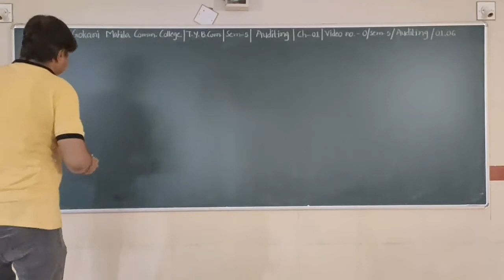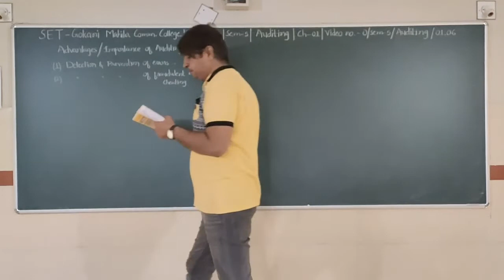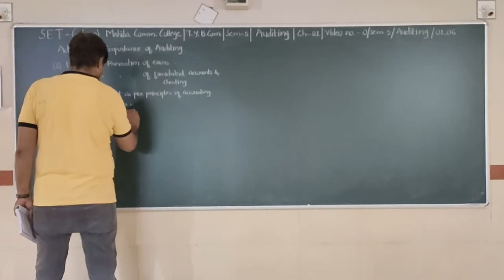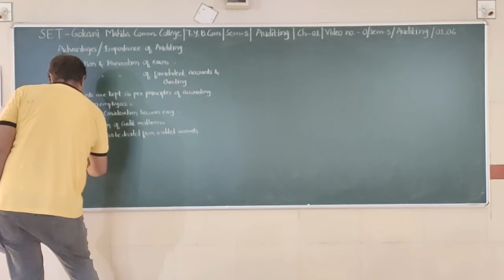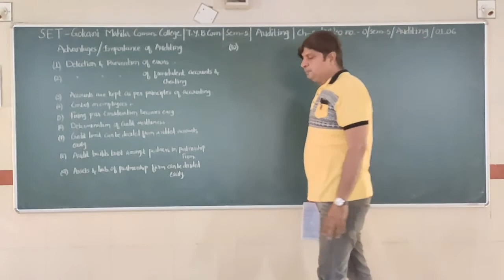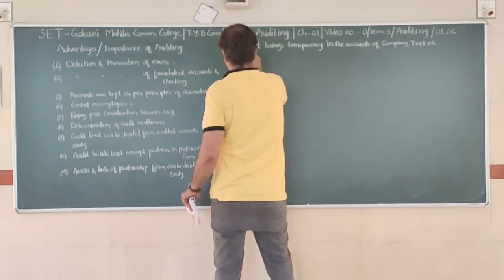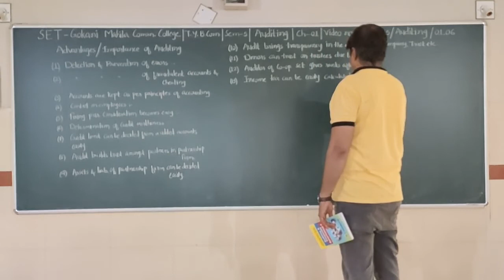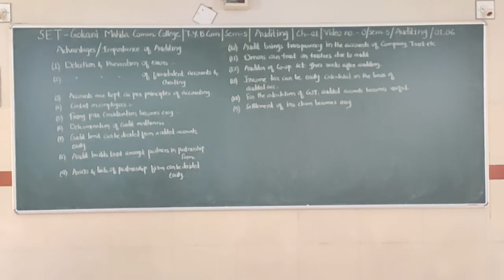SET -O/SEM 5/AUD./01 06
SET - GOKANI MAHILA COMM.COLLEGE - TY BCOM - SEM 5 - SUBJECT - AUDITING - CHAPTER - 01.06